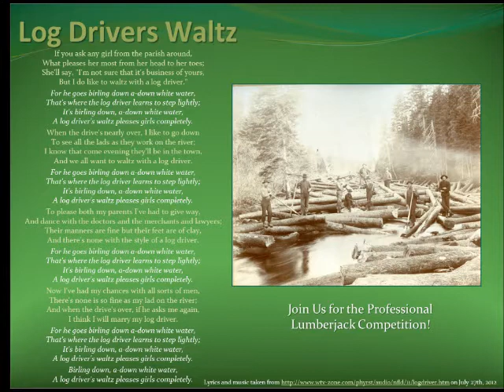Lumberjack Competition 2013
August 17th, at the Woodmen`s Museum in Boiestown, NB, men and women will be coming to compete in the 3rd Annual Lumberjack Competition! Great deals are being offered this weekend at accommodations in the surrounding area.